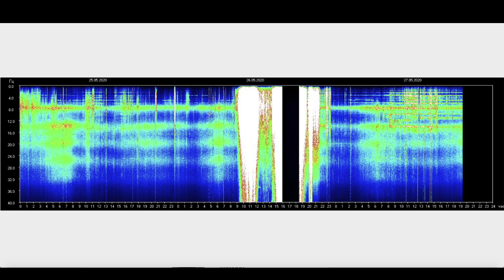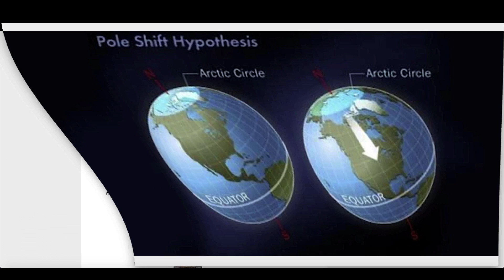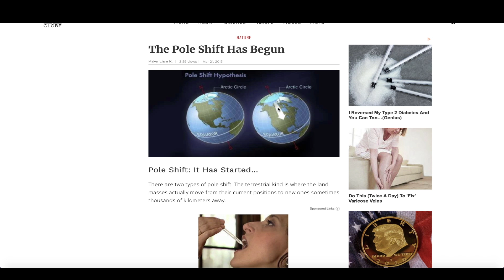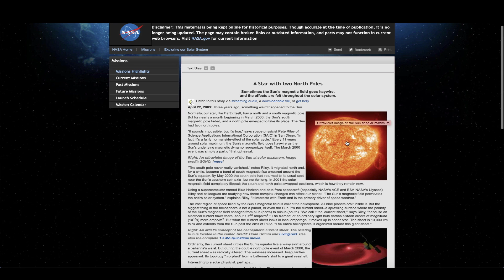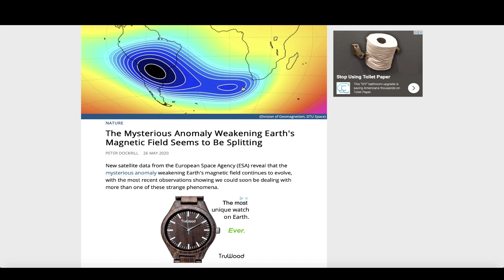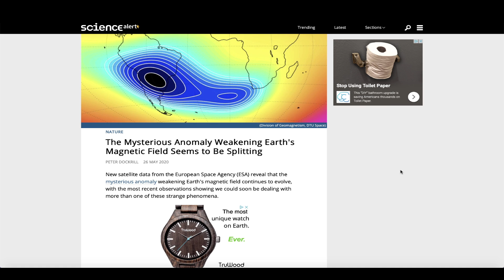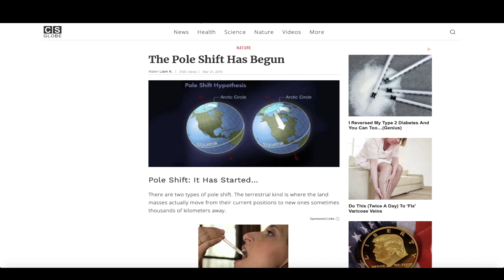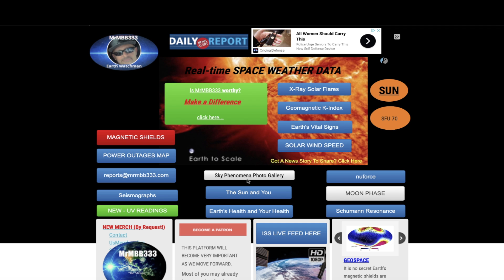Is a "Pole Shift" Underway?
May 28, 2020:                              ~ Pole Shift ~

                                        MRMBB333
                                        2487 S. Gilbert Rd,